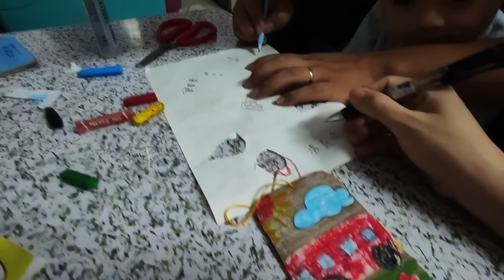Gia đình nhỏ nhưng chia thành 2 phe đồ ăn Trung Quốc và Việt Nam ,cùng con trai thức khuya làm thủ..